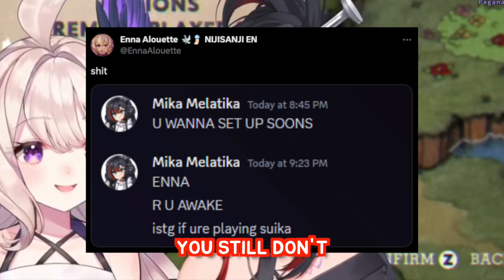Enna is in the same timezone with Mika but...